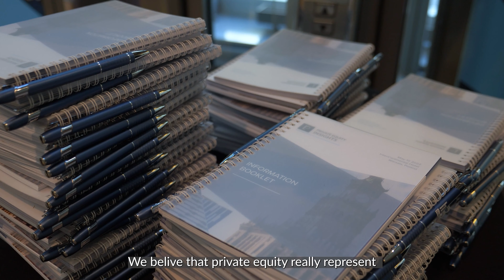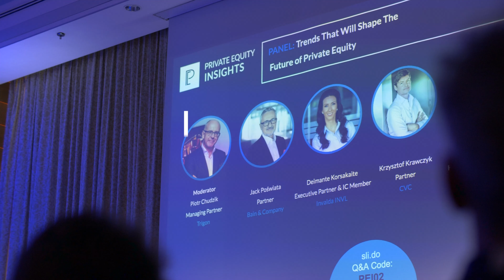Private Equity Insights Poland & CEE 2022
Top industry professionals and asset managers are gathering together for the 8th edition of the Poland & CEE Private Equity Conference. They are ready for a full day of exclusive unparalleled opportunities and actionable insights, laying the foundation for future business.

Get your ticket for the next version of the Poland & CEE Private Equity Conference